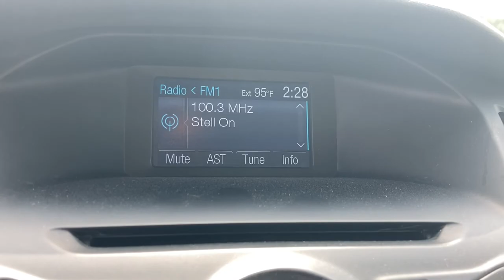2013 Ford Focus Knoxville, Clinton, Alcoa, Maryville, Powell TN DL288411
Ingot Silver Metallic Used 2013 Ford Focus available in Clinton, TN at Fox Toyota. Servicing the Knoxville, Clinton, Alcoa, Maryville, Powell, TN area.

Fox Toyota
228 Fox Family Lane

Ingot Silver Metallic 2013 Ford Focus SE FWD 6-Speed Automatic with Powershift 2.0L 4-Cylinder DGI DOHCbrbrRecent Arrival!brbrAwards:br  * Car and Driver 10 Best Cars   * 2013 IIHS Top Safety Pick   * 2013 KBB.com 10 Coolest New Cars Under $18,000   * 2013 KBB.com Brand Image AwardsbrCar and Driver, January 2017.brbrbrReviews:br  * Delivering an outstanding mix of style and substance, the 2013 Ford Focus enriches its fundamentally solid and efficient basic package with the availability of class-leading technologies, including MyFord Touch, Active Park Assist and a PowerShift dual-clutch 6-speed automatic transmission  as well as offering a pure electric alternative. Source: KBB.combr  * Nimble handling; refined and quiet ride; stylish and well-made interior; lively engine; abundant list of upscale and high-tech options. Source: Edmunds